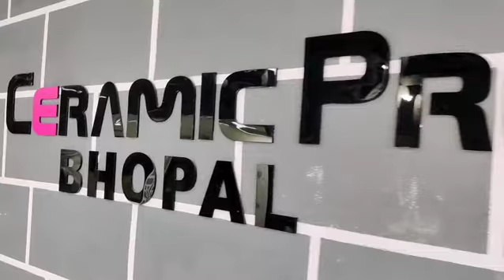Ceramic Pro Bhopal